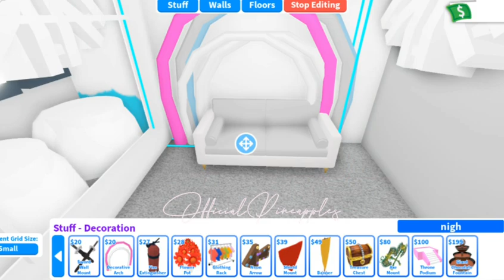❄♡Aesthetic Winter Bedroom Speedbuild♡🌨 ▪︎adopt me building hacks▪︎ || Official Pineapples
hiii☃️♡

➪︎ ⁂︎𝚂𝚘𝚌𝚒𝚊𝚕𝚜⁂︎
» 𝚁𝚘𝚋𝚕𝚘𝚡 : OfficialPineapples

hii, hope you had a Merry Christmas. 💓🎄